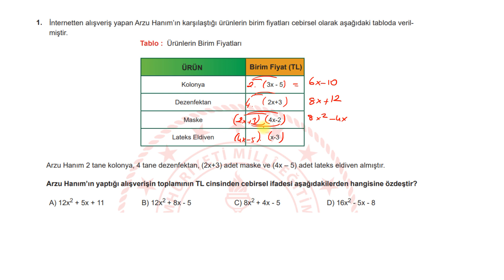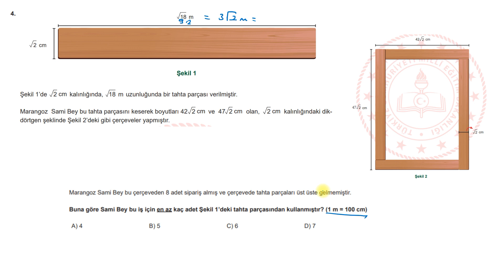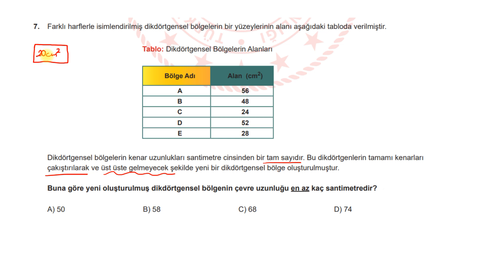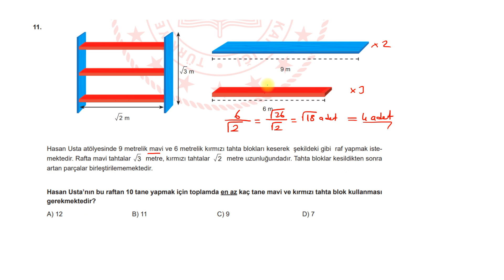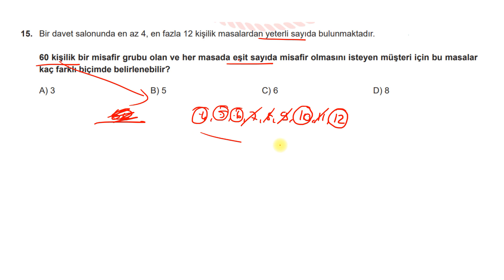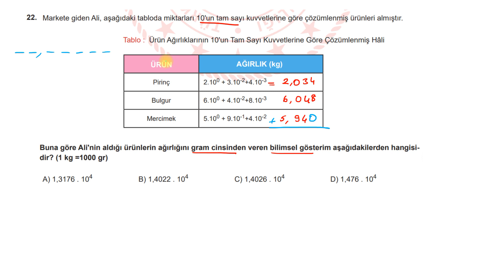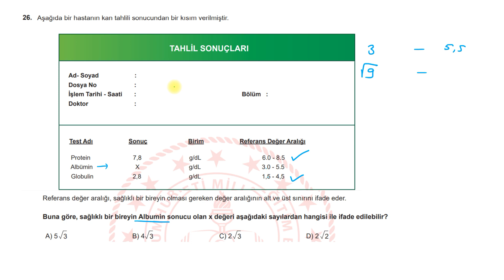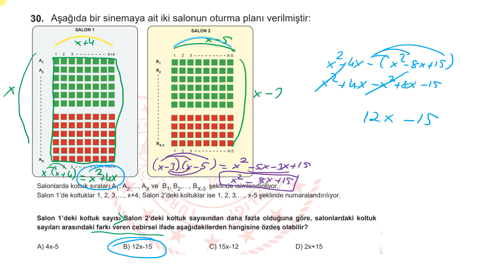İstanbul Çalışma Soruları - Matematik (MEB Nisan 1000 Soru) | LGS 2020